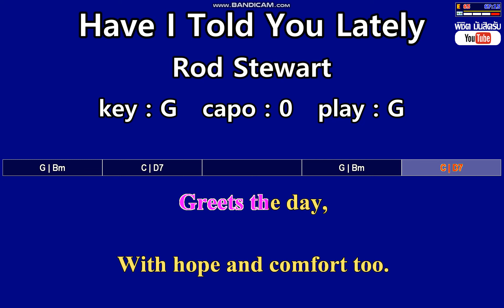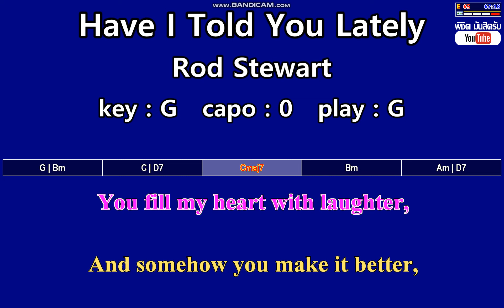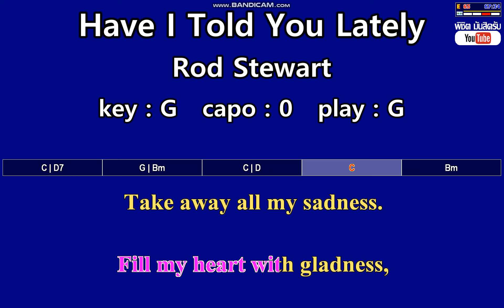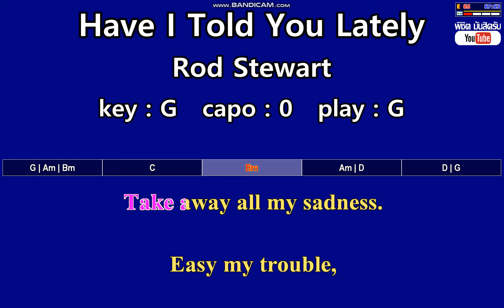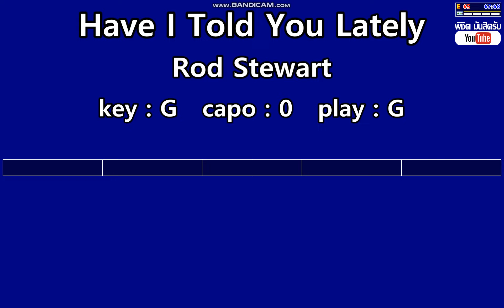Have I Told You Lately - Rod Stewart (Karaoke & Easy Guitar Chords) Key : G